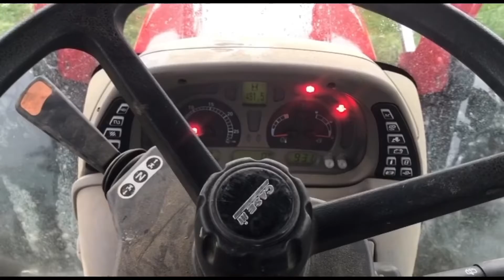New Zealand dairy life (SILAGE FEED OUT)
How to feed out silage